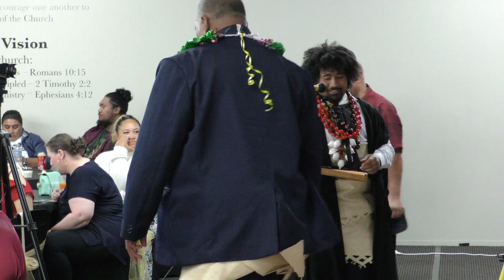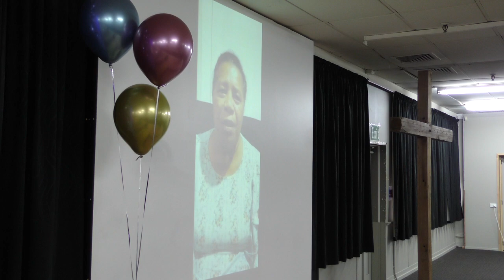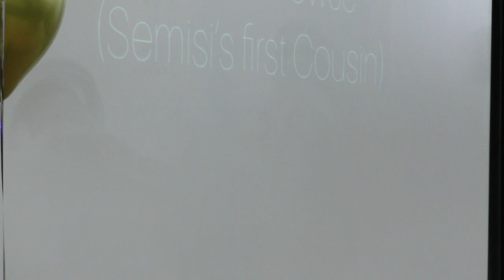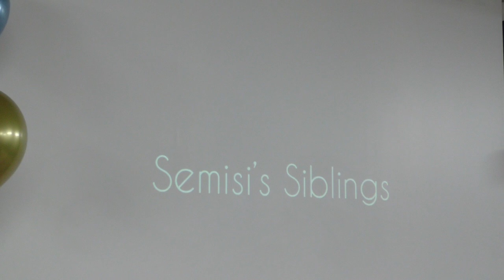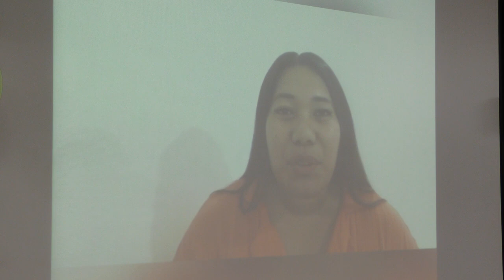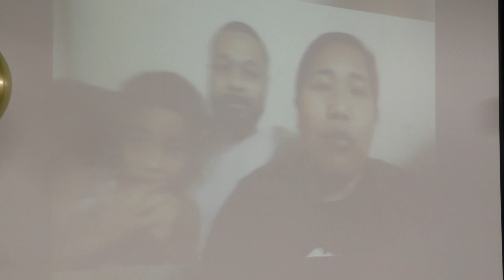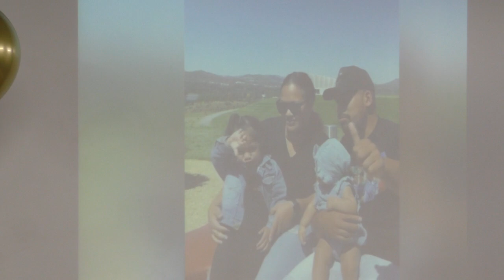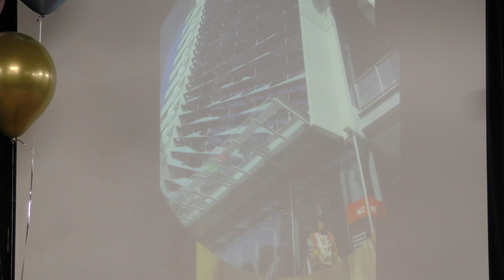KONGA 7 HILIFAKI MATAITOHI O SEMISI KAVA HAVILI HONO BACHELOR ENGIEERING CONSTRUCTION 20/03/21